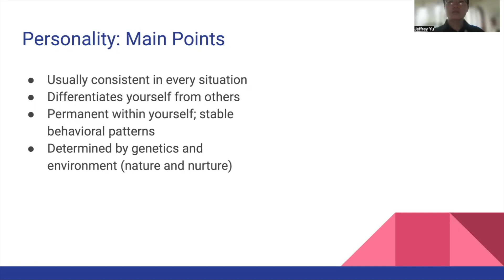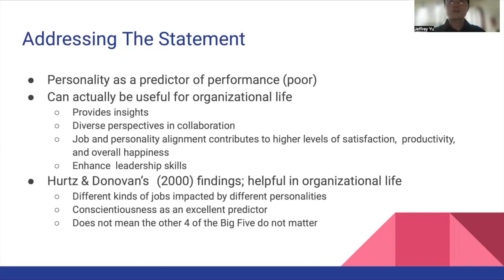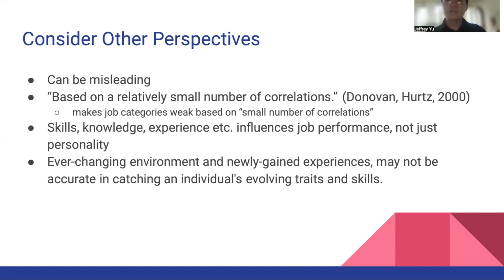Jeffrey Yu: OB Vlog #2